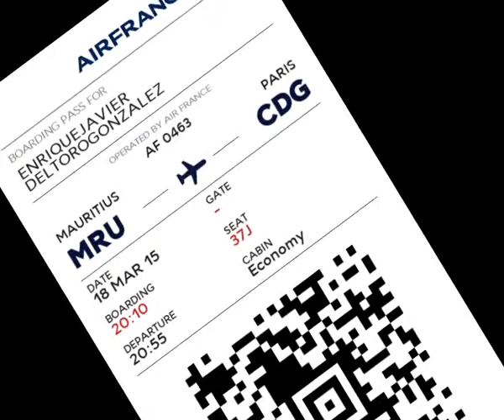Buceo Diving Isla MAURICIO 4 Mauritius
Viaje de buceo a La Isla Mauricio ( Mauritius ) entre amigos. Nos alojamos en Peyrebere, una casita linda que alquilamos entre todos. Aprovechamos para hacer turismo visitando el lago sagrado (Grand Bassin), La tierra de los siete colores y la cascada en Chamarel, el parque nacional de Black River (Black River Gorges National Park). El buceo fue en la zona norte visitando varias veces la isla de Gunner's Quoin. El club de buceo elegido sobe la marcha fue uno de italianos llamado Dodo Divers, nos trataron muy bien.